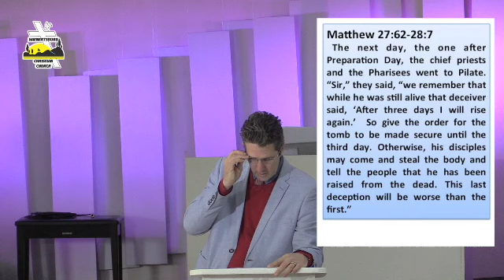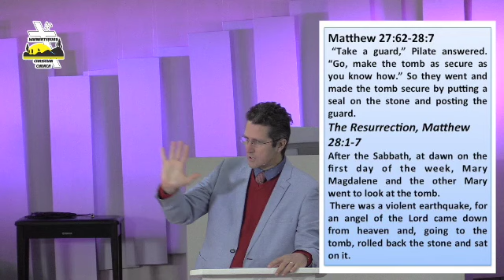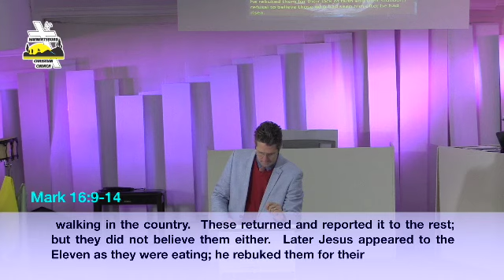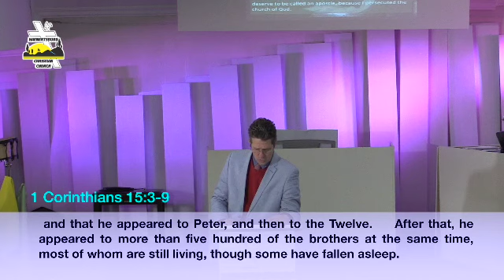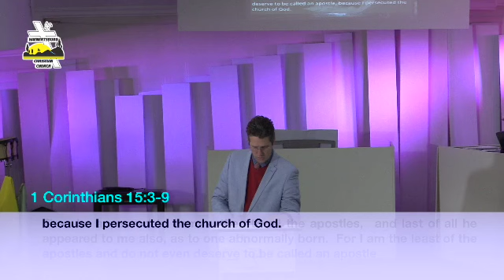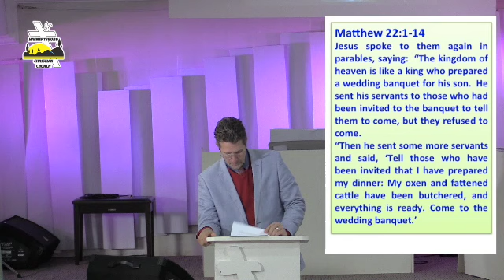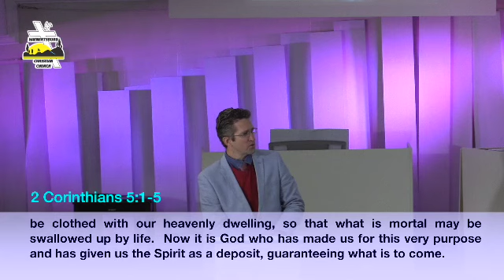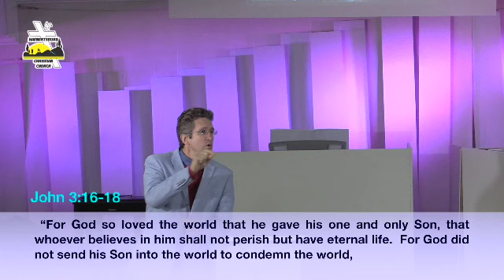You cannot stop the plans of God from being fulfilled.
A message to help us understand that nothing can stand against the might of God.  John 3:16-18, “For God so loved the world that he gave his one and only Son, that whoever believes in him shall not perish but have eternal life.  For God did not send his Son into the world to condemn the world, but to save the world through him.  Whoever believes in him is not condemned, but whoever does not believe stands condemned already because he has not believed in the name of God’s one and only Son.